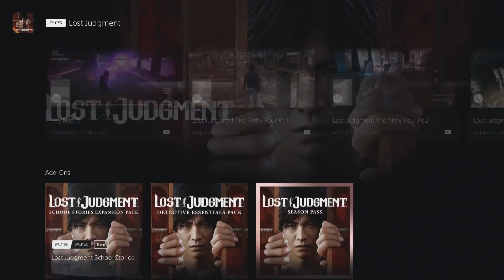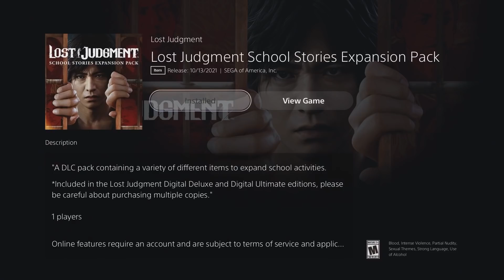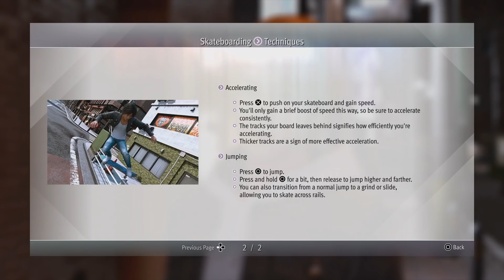THE WORKING MEN - Lost Judgment - 3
In today's episode of the Let's Play, walkthrough, and playthrough of Lost Judgment, Yagami and team infiltrate Seiryo High School to look into the bullying issue that's plaguing the school and set up surveillance.

AUTHOR: Sega